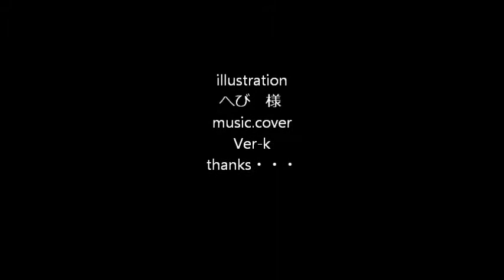The Primitives [Crash] cover by[Megurine Luka]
The Primitives  懐かしいです。ルカさんに歌わせたらどうかなと思いやってみました。耳コピなので細かい事は許してくださいね。
イラストは「へび」様です。ありがとうございます。